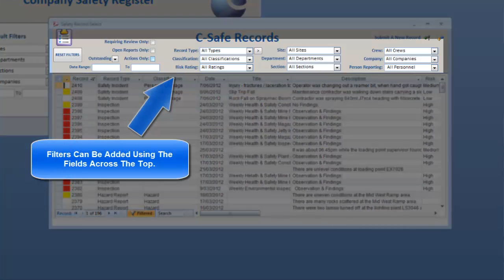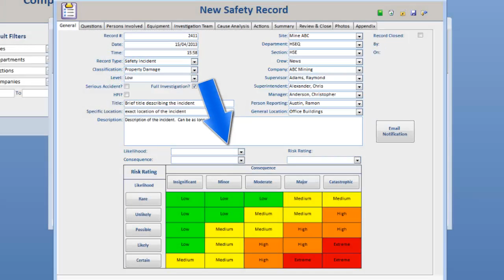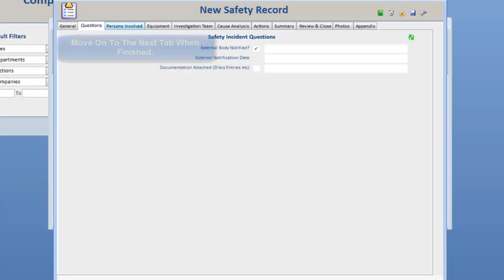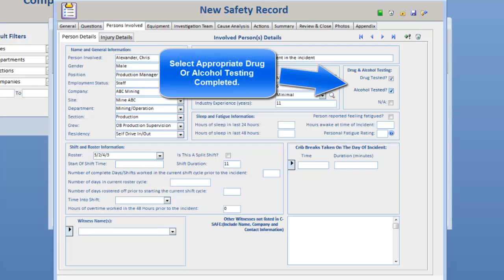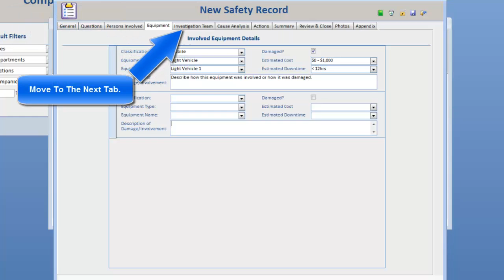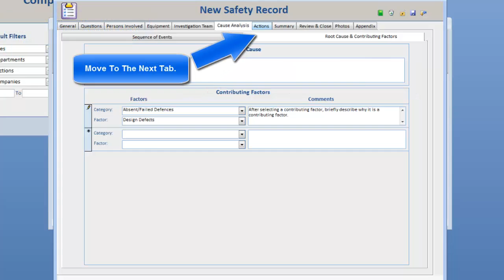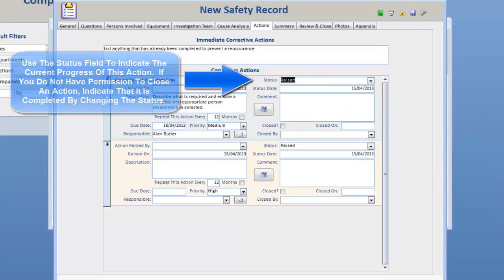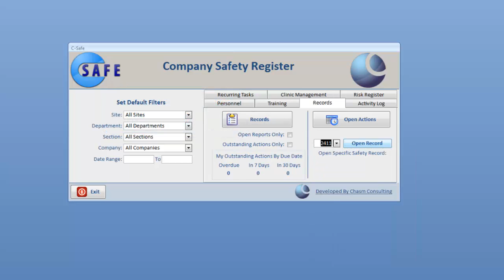CSafe™ - Records Module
The Records Module of CSafe is a powerful tool that provides a means for recording and investigating all possible safety records. It provides a customisable full investigation process that allows you to perform a complete incident investigation electronically, from the initial notification to the final sign-off and review from management and all steps in between.